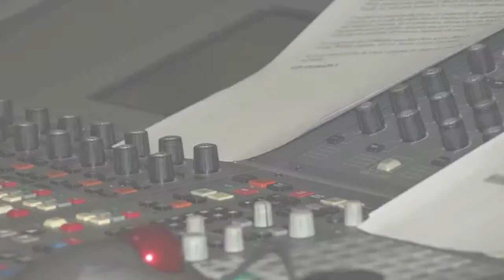Antoni Sansalvado, president del Banc del Aliments al Maneres de viure de COMRàdio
Conversa amb Antoni Sansalvadó, president de la Fundació del Banc del Aliments, al Maneres de viure de COMRàdio amb Jordi Sacristán.